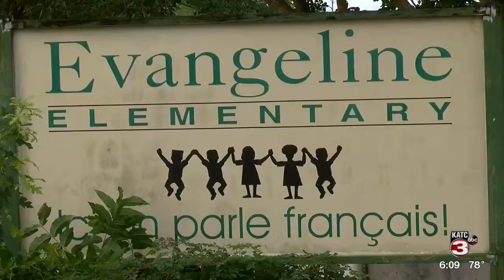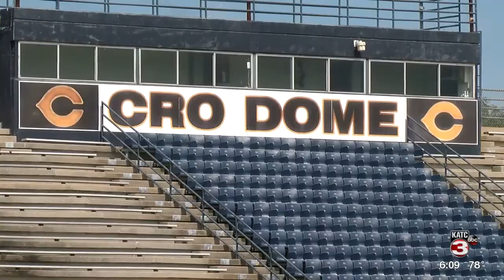Spirit of Acadiana: LPSS construction